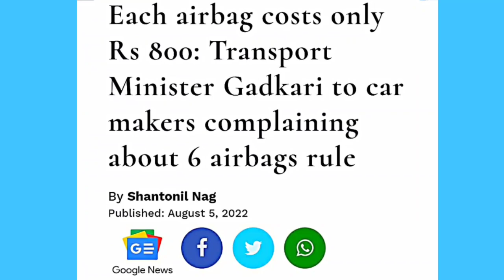Big Blast by Gadkari 🔥 INDIA To Mandate Car with 6 Airbags 🔥 Suzuki SHOCKED?? electric vehicle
Each airbag costs only Rs 800: Transport Minister Gadkari to car makers complaining about 6 airbags rule
The increasing focus of the Central Government on increasing the safety levels of passenger vehicles sold in India has somehow changed the dynamics of the auto industry in the country. In recent years, the government made dual airbags, ABS and reverse parking sensors standard features across all passenger vehicles in India. And now, the government is set to make side and curtain airbags standard for all passenger vehicles in India.
Tolls
6 airbags rule
standard features
industry
passenger vehicles
Central Government
airbags rule
satellite base toll system
traffic
advance signal in system
Nitin Gadkari
electric highway
advance infrastructure
road patches
Mahindra & Mahindra
Anand Mahindra
charging stations
government's rupees
powerful charging
lighting infrastructure
India first electric highway
Mumbai Delhi electric highway
electric Expressway
future fuel
tunnel construction
Malaysian technology
latest technology
NHAI Guinness World record
triple Decker Metro
musical fountain
Nagpur World City
infrastructure project
Malaysian technology
International Road infrastructure
world class Road
Road construction
green hydrogen
Greenfield Expressway
LHB coaches
narrow gauge
wheels manufacturing
Chennai airport
AC sleeper facilities
manufacturing-cum-maintenance
AC-1, AC-2 and AC-3 classes
toy train
coaches manufacturing
new-generation LHB coaches
AC coaches
Vistadome coaches
Kalka-Shimla route
wagon procurement
wagon demands
Indian Railways
wagon-making order
wagon's  Manufacturing
mega tender
wheel production
China manufacturing
mega project
big profit
biggest tender
tender flute
cargo terminal
increase wagon's capacity
powerful electric engine
Train speed
new vande Bharat train
semi high speed
Indian railway boost
sustainable transport
MRIDC
hydrogen fuel
industrial applications
TRACKING SYSTEM
longest tunnel
Himalaya